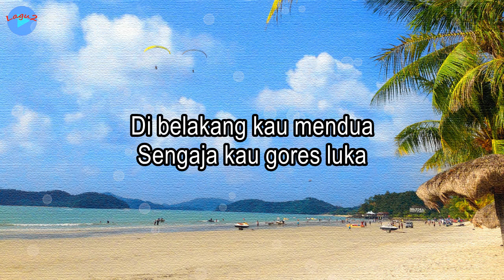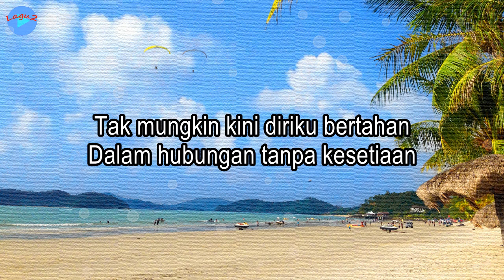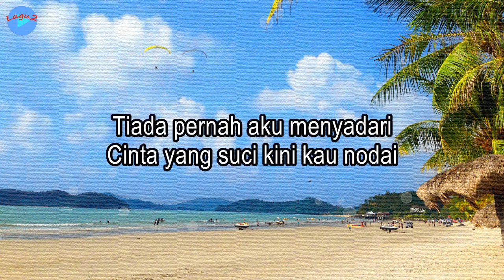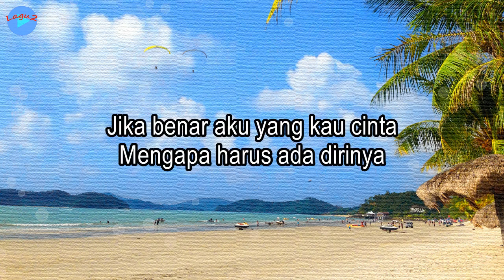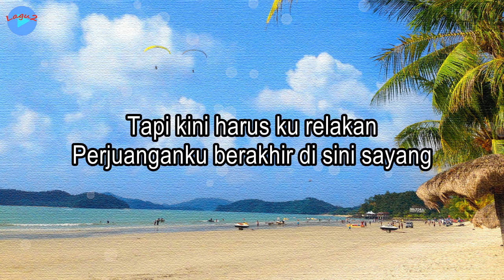Berulang Ulang Luka - Aprilian (lirik Lagu) ~ tiada pernah aku menyadari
Bagi yang mau cari sepatu dan sandal atau mau lihat-lihat modelnya siapa tahu ada yang menarik perhatian, ini linknya di bawah. Terima kasih atas kunjungannya

Judul: Berulang Ulang Luka
Voc.: Aprilian

Berulang Ulang Luka · Aprilian · Aprilian Aprilian · Aprilian Aprilian
Dirilis: 27/08/2023

Lirik:
Bertahun lamanya kita membina
Mahligai cinta yang begitu indah
Hanya sekejap dirimu berpaling
Membagi hatimu dengan yang lain

Sayang begitu tega
Kau hancurkan cinta kita
Di belakang kau mendua
Sengaja kau gores luka

Tiada pernah aku menyadari
Cinta yang suci kini kau nodai
Kau buat hatiku begitu rapuh
Cinta yang utuh kini tlah separuh

Aku terjebak permainan cintamu

Jika benar aku yang kau cinta
Mengapa harus ada dirinya
Tak mungkin kini diriku bertahan
Dalam hubungan tanpa kesetiaan

Tiga kali diriku memaafkan
Kesalahanmu yang berulang-ulang
Tapi kini harus ku relakan
Perjuanganku berakhir di sini sayang